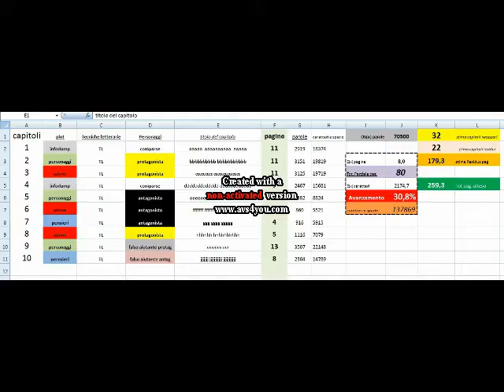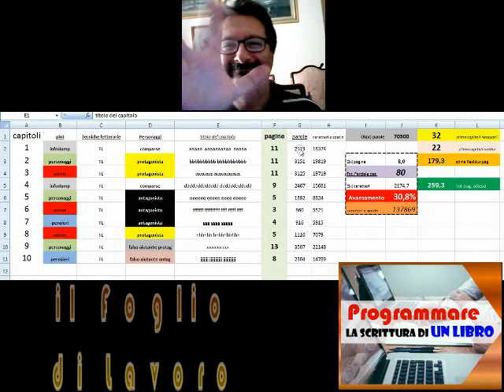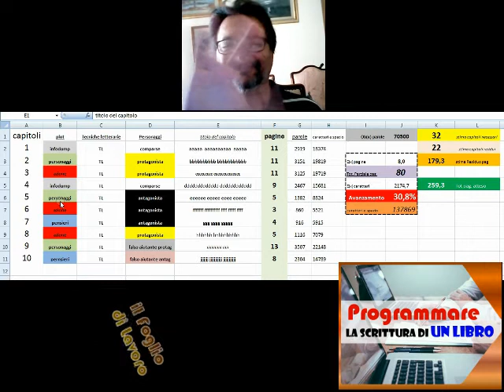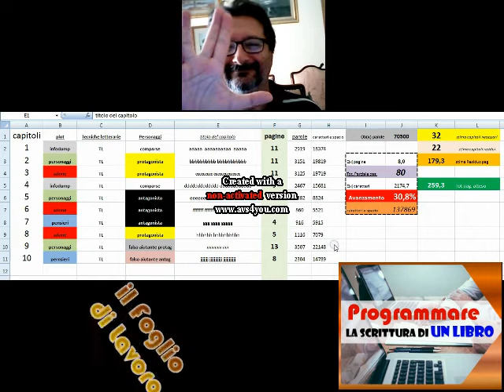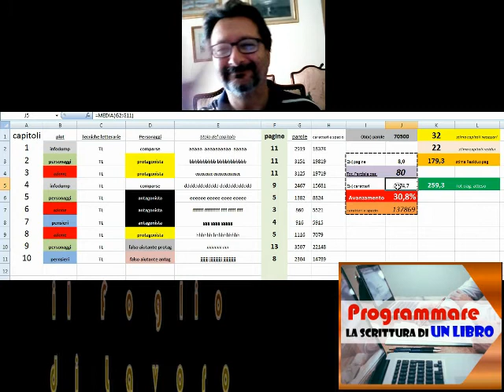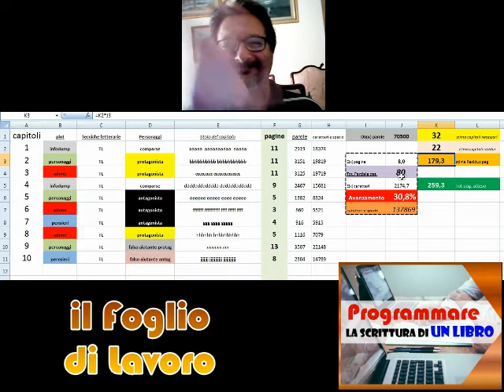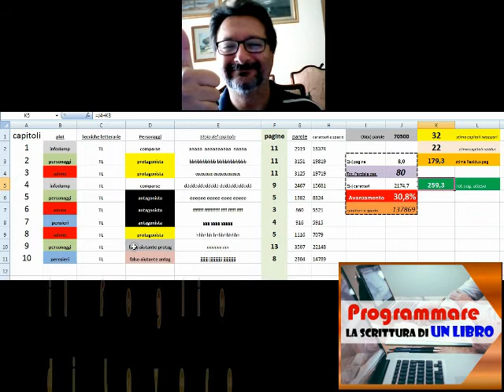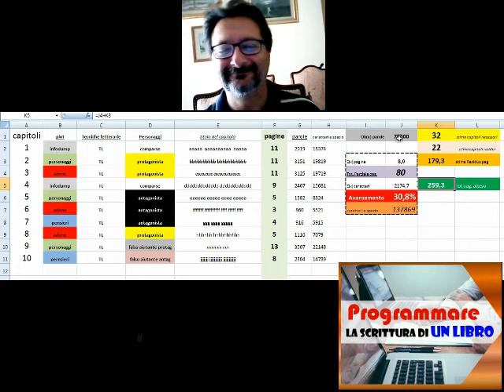Programmare la Scrittura di un Libro: il foglio di lavoro - Scrittura Creativa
Il Foglio di Lavoro per programmare la scrittura di un libro o racconto

Il file è in Copyleft(BY-ND-NC)